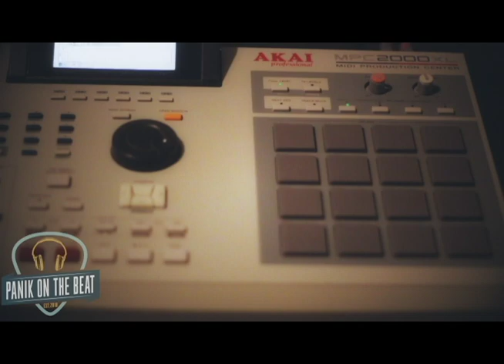Diggin In The Floppies - Panik On The Beat - Molemen Records- Mc Juice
Diggin In The Floppies
Loading MPC 2000XL floppy
- Panik Molemen -
Modern Boombap -
 Hip Hop Instrumental
Molemen Records
Molemen Keep The Fame
Molemen - Put Your Quarter Up
Molemen - How We Chill
Molemen - Ritual Of
Molemen Instrumentals
Mpc2000XL
Molemen Records